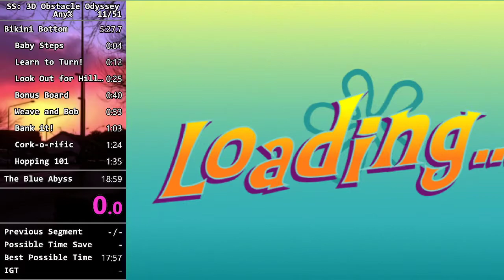Spongebob Squarepants: 3D Obstacle Odyssey - Any% - 18:38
and of course the video is fucked